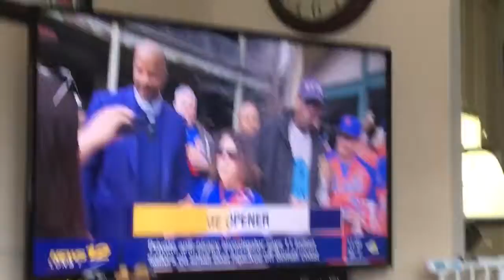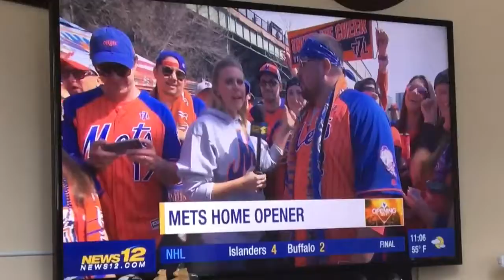News12 Live From Citi Field 4/3/17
Opening Day vs. Braves